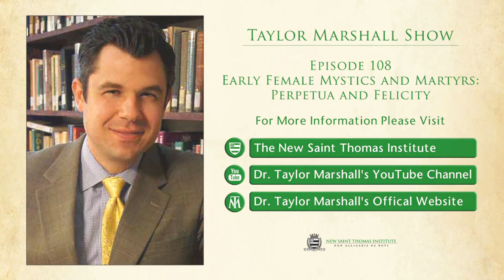108: Early Female Mystics and Martyrs: Perpetua and Felicity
Saint Perpetua left us the first recorded first person account of early Christianity by a woman. Today we look at the unusual dreams and vision of the Acts of Saint Perpetua and Felicity and the theology involved in their conversions and martyrdom – especially as it relates to the salvation of the unbaptized.